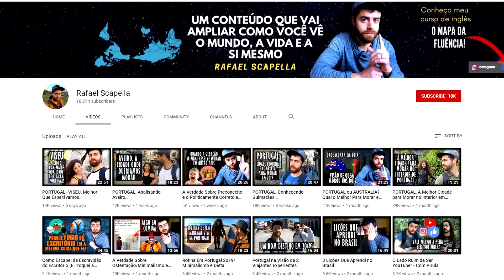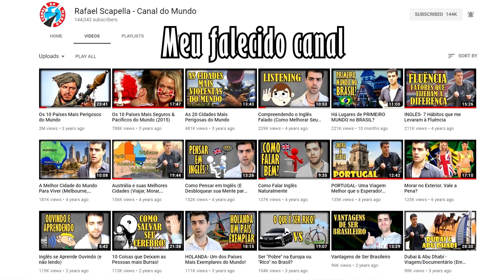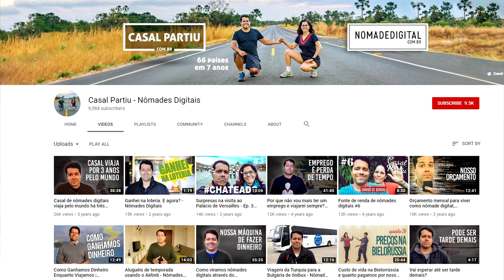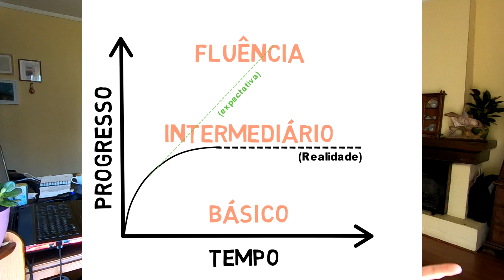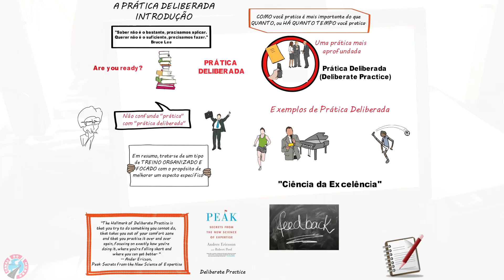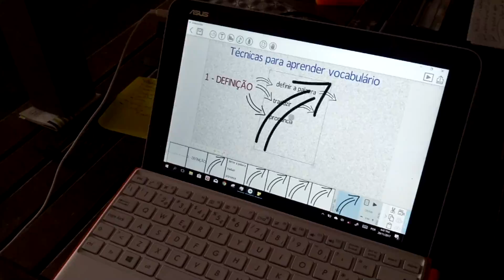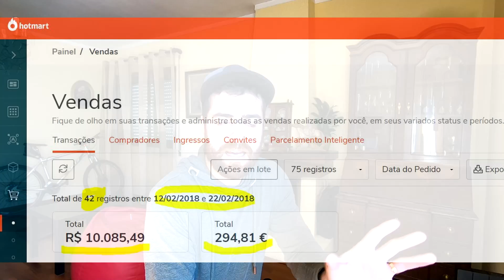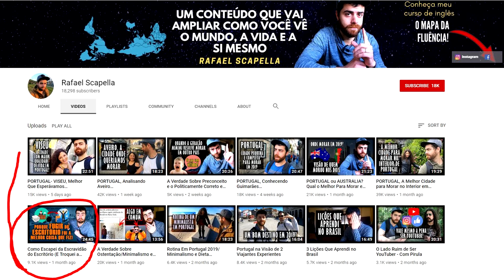Como Ganhamos 11 MIL REAIS (2800€) em 10 Dias Em Portugal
Cansado dos baixos salários de Portugal (ou do Brasil, ou de qualquer outro país)? Hora de empreender. Nesse vídeo falo sobre como ganhamos 11.400 Reais em 10 dias.

Como Escapei da "Escravidão do Escritório"